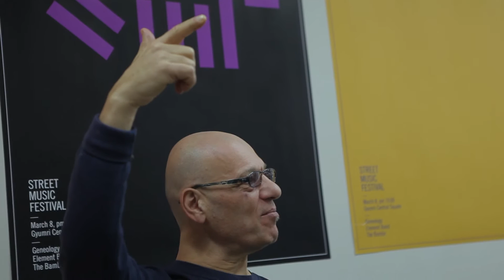Music Talk at TUMO Gyumri with Arto Tunçboyacıyan and Artyom Manukyan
Watch some highlights from the music talk at TUMO Gyumri with Arto Tunçboyacıyan and Artyom Manukyan and the beautiful music they created with our TUMOians there.